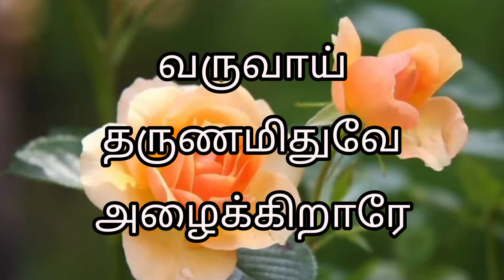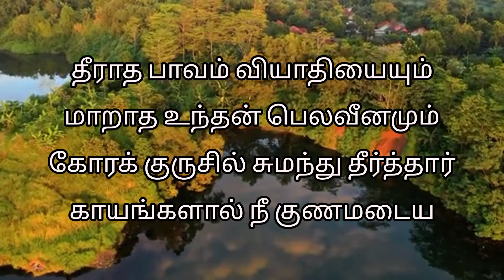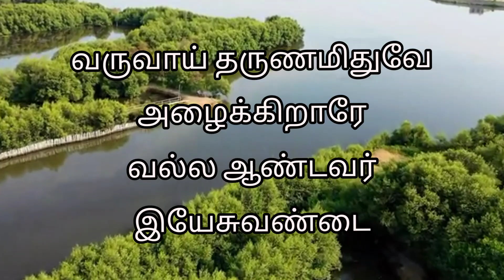வருவாய் தருணமிதுவே அழைக்கிறாரே